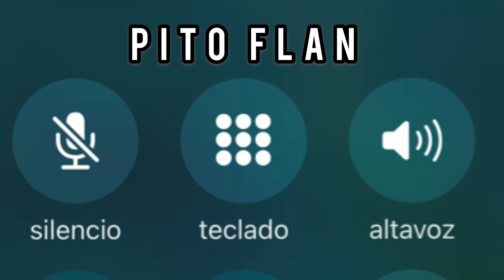Pito Flan Rey Grupero - Alma Sureña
El nuevo éxito de 2021 cuéntanos tu experiencia con el Pito Flan